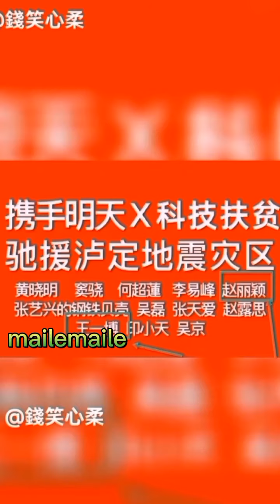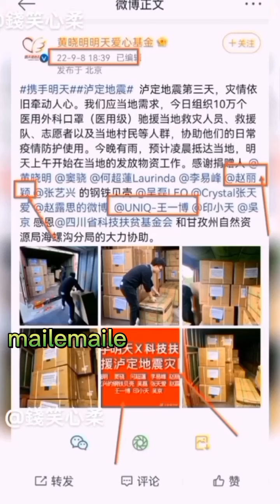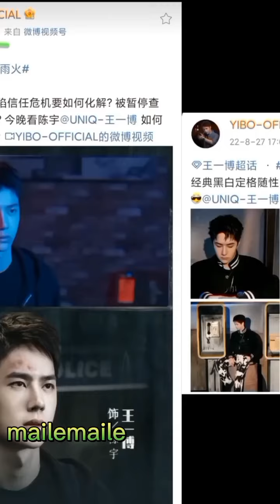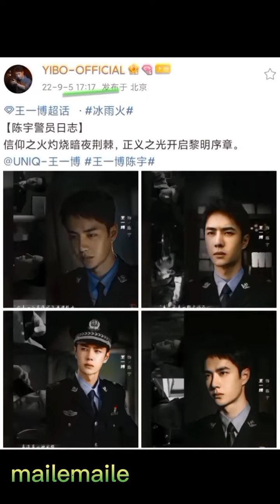wangyibo zhaoliying#49(P3)